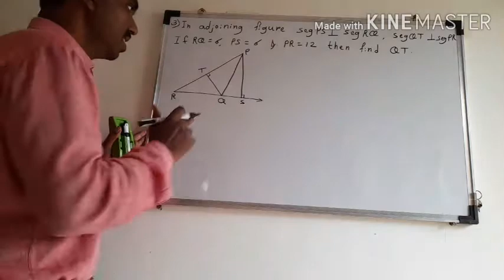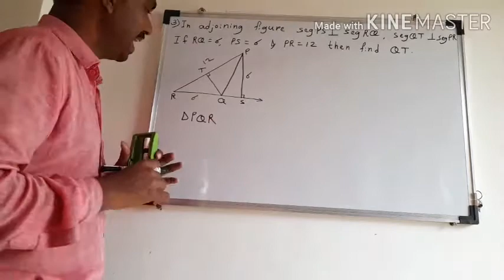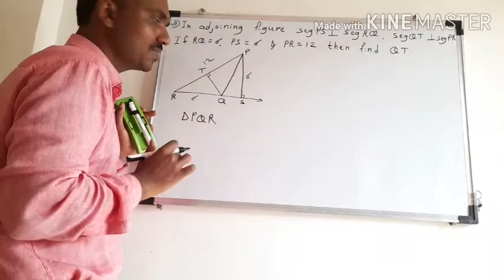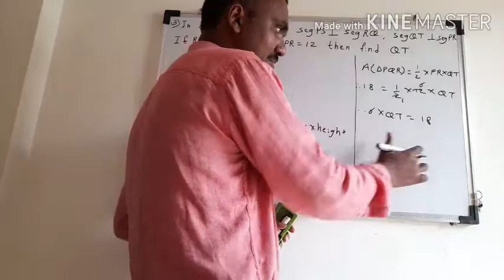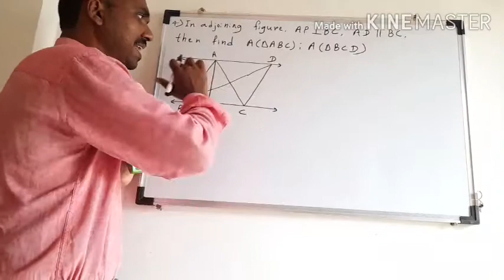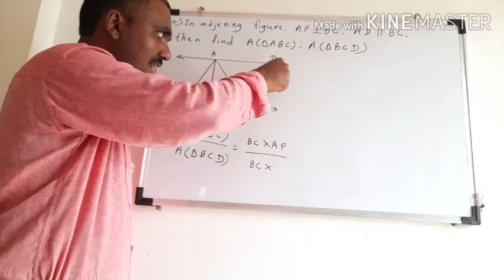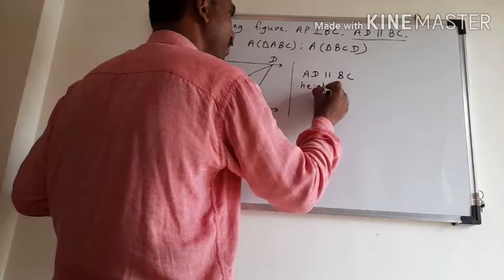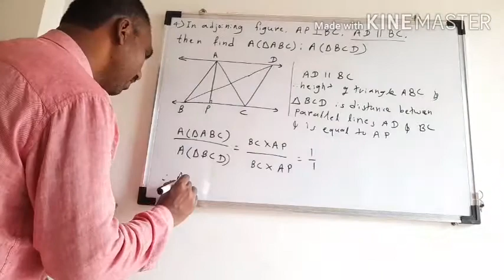10-2-3 Similarity 3